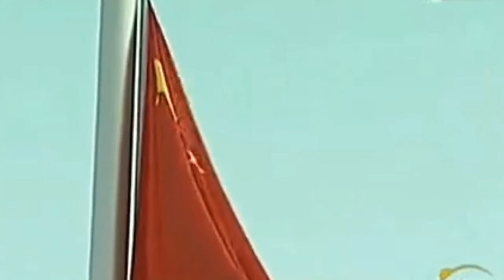2009 Chinese National Anthem | New Year Flag-Raising Ceremony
Location: Tiananmen Square, Beijing, China